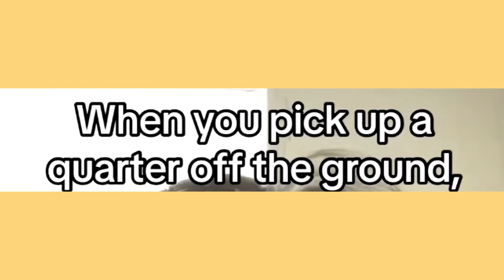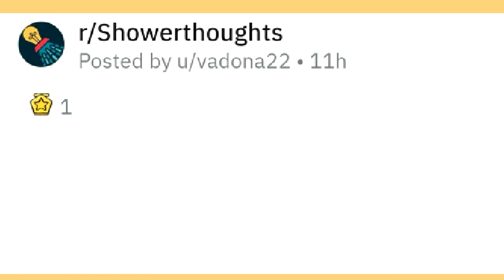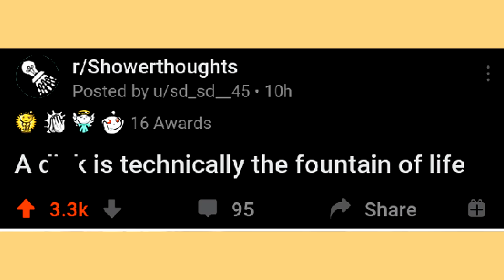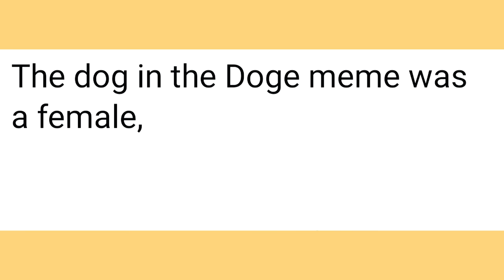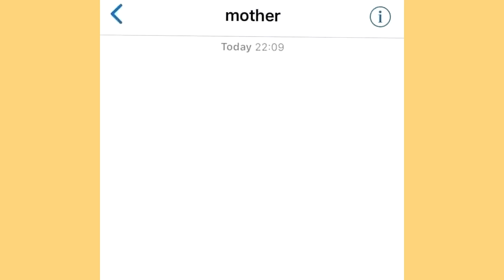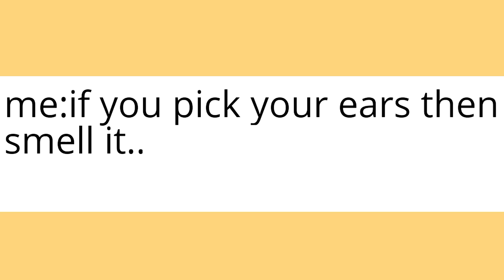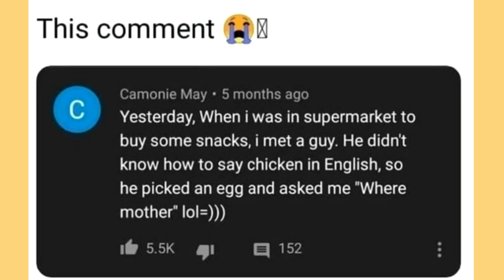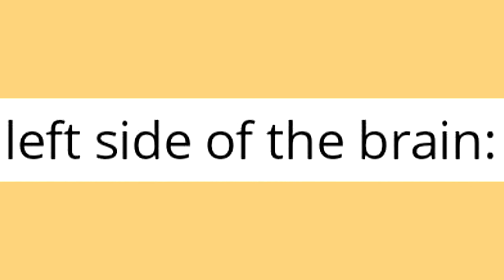Memes That Are TECHNICALLY RIGHT